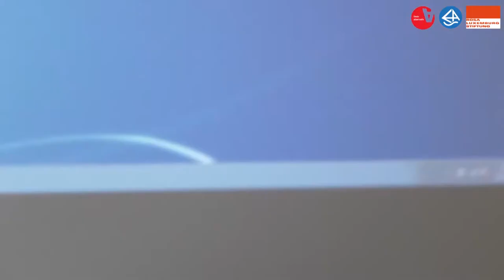Hnutí za klimatickou spravedlnost v ČR - Mikuláš Černík (Škola alternativ)